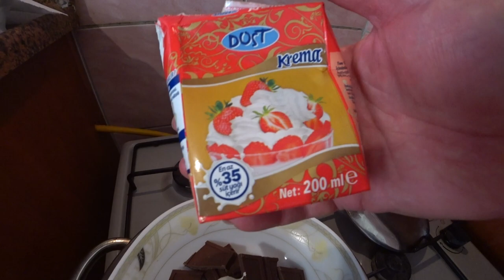Пончики - Донаты | ПРОСТО И ВКУСНО | Тесто Как ПУХ!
Этот рецепт не содержит в себе лишней информации, а  только действия и наглядный пример того как приготовить вкуснейшие пончики - донаты. Данный рецепт отличает себя от других своей простотой и легкостью в приготовлении